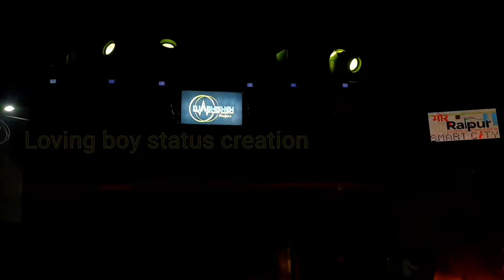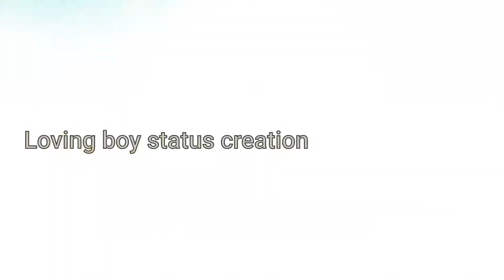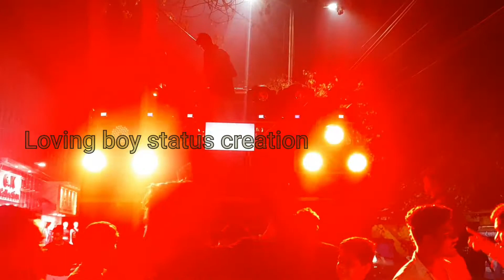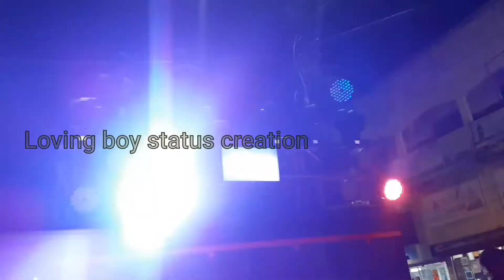DJ ABHISHEK RAIPUR ||MATA VISARJAN RAIPUR 2021